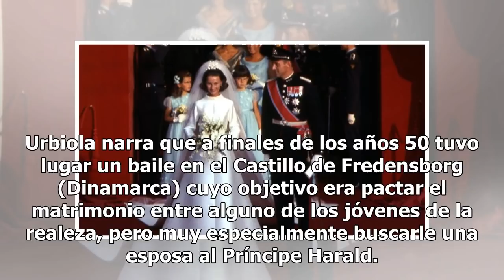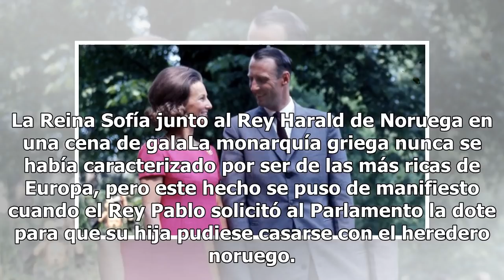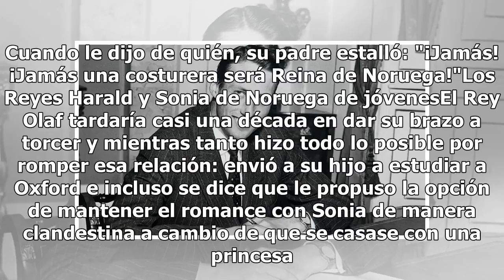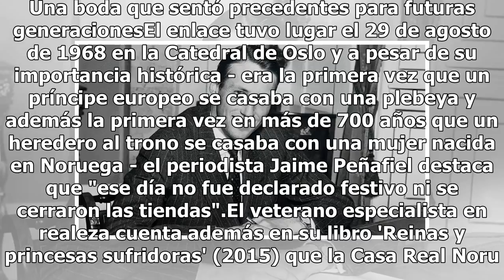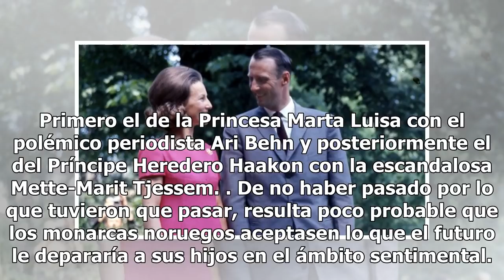Harald y Sonia de Noruega: la historia de amor entre el Príncipe y la costurera que despechó a la R